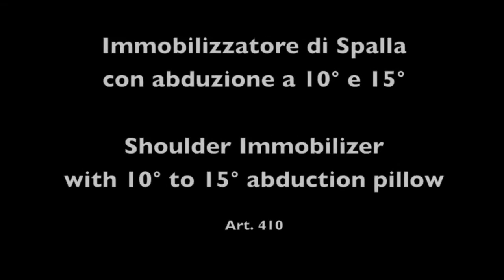#410 SHOULDER IMMOBILIZER WITH 15° ABDUCTION(외전) PILLOW 각도 조절 어깨보호대(15°)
전문적인 섬유 생산 및 지속적인 의료 연구를 바탕으로 전 과정 100% 이탈리아 밀라노에서 제조되는 보조기입니다.

외상, 퇴행성 질환, 신경성 질환 등의 예방 및 전체 재활단계 동안
환자를 케어하고 좌우 구별 없이 사용이 가능한 브레이스입니다.

전 제품이 식약처에서 의료기기로 허가를 받고, 심평원으로부터 인정비급여코드를 받은 인정된 전문 의료용 보호대를 경험해보세요.

"각도 조절 어깨보호대(15°)"

적용 : 어깨관절 탈구, 회전근개 재건 수술,
어깨 관절 부상이나 수술로 인해 외전 동작 필요시

특징 : 한 손 잠금 버클 장치, 엄지 위치 조정 밴드(팔 안정화 향상),
손 근력 운동 가능한 공(혈액 순환 자극),
3D 스페이스(적절한 무게 분할로 편안함을 극대화),
어깨 고정 + 쿠션 : 상완골 - 견갑골 관절 보조
해부학적 모양의 베개로 팔 안정화(옆구리 압력 완화)

제품의 더욱 자세한 설명 및 정보는 참고하시면 됩니다.^^

매일 업로드가 되는 저희 Instagram 또는 Facebook  을 팔로우하시면 최신 정보와 동향
그리고 관련 세미나에 대해 아실수 있습니다.^^

제품 구매가 필요하신 분들은 쇼핑몰 (네이버스마트스토어 or 쿠팡)을 참고하시면 됩니다.^^